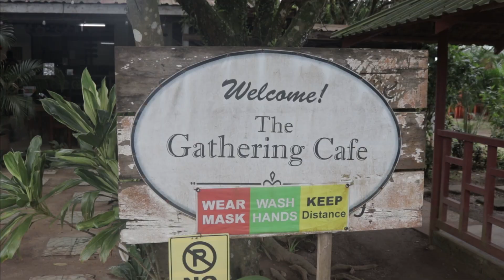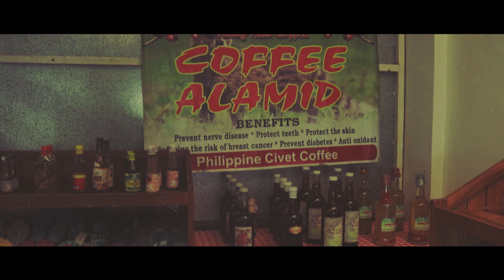Discovering Tanay Rizal l Janelle Tee